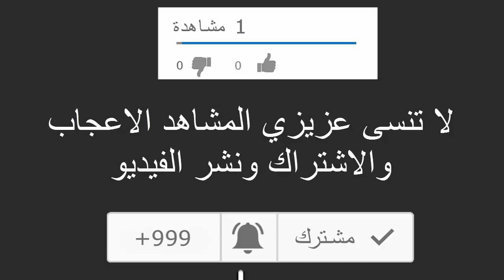اخر أخبار عملية إخراج عياش ...افراد الحماية المدنية وصلو إلى عياش لكنهم تفاجؤو بإنزلاق الانبوب